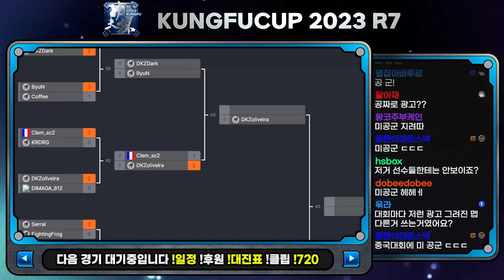너프된 전략 꺼냈다가 현피 당하게 생긴 변현우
수위넘는 댓글 / 분란 선동 및 조장 / 근거없는 악플은 삭제될 수 있습니다.